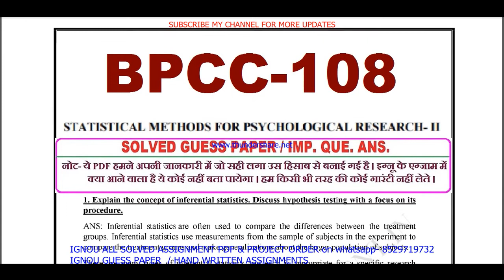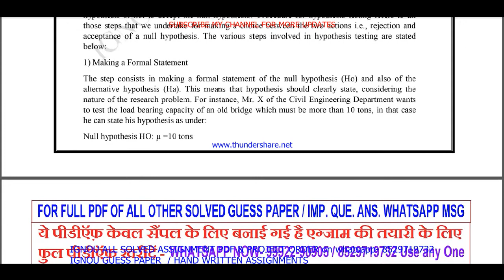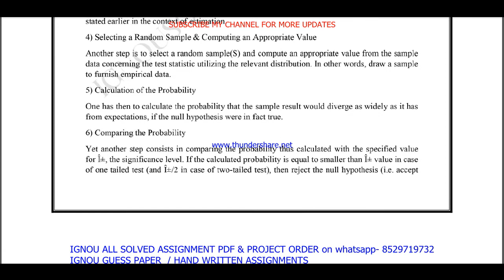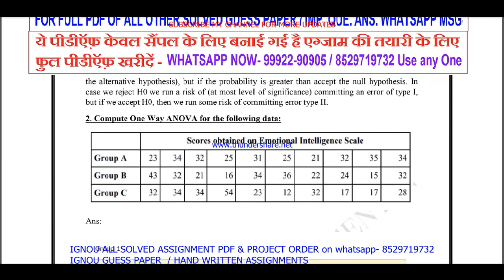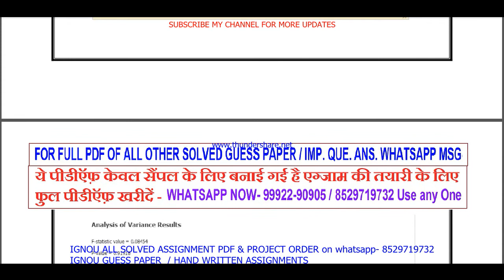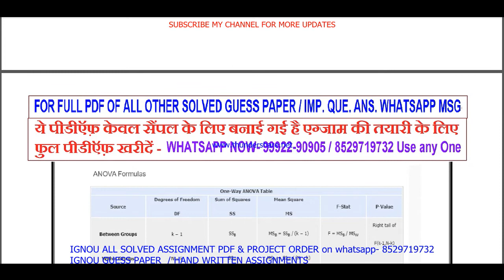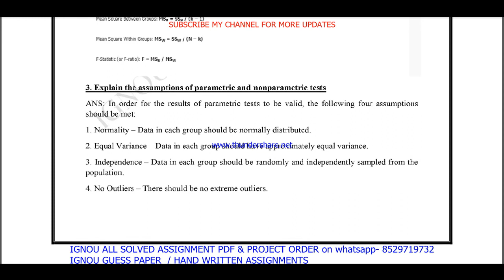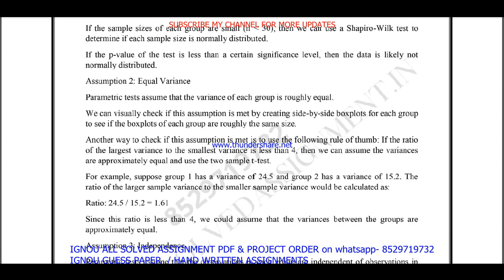bpcc 108 important questions ans / bpcc 108 previous year question paper in English / ba psychology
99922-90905 IS MY WHATSAPP NUMBER PLEASE MASSAGE ON THIS NUMBER. सभी Imp .Question with ans / guess paper की PDF  Whatsapp पर मंगवाने के लिए massage on - 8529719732

bpcc 108 important questions ans / bpcc 108 previous year question paper in English / ba psychology hons

BA HONS. ENGLISH/ BA HONS = 50rs each pdf

 Get All solved Assignment as PDF file on whatsapp just send your subject code on 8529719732

bpcc 108 important questions and answers,
bpcc 108 previous year question paper in English,
bpcc 108 question paper in English,
bpcc 108 question paper pdf download,
bpcc 108 question paper 2022,
bpcc 108 important question,
bpcc 108 suggestion questions,
ignou bpcc 108 important question,

ignou ba hons. psychology study material,
ignou ba hons. psychology previous year question paper,

ignou ba hons. psychology important questions,
ignou ba hons. psychology important questions and answers,
ignou ba psychology hons. previous year question paper in English,
ignou ba psychology hons. question paper in English,
ignou ba hons. psychology question paper pdf download,
ignou ba psychology hons. guess paper in English,
ignou ba psychology hons. exam notes in English,
ignou ba psychology hons. question paper 2022,
ignou ba psychology hons important question,
ignou ba psychology hons. suggestion questions,
ignou ba psychology hons. English guides in English,

bpcc 108 guides in English,
bpcc 108 guess paper in English,
bpcc 108 exam notes in English,

bpcc 108 sample paper in English,

bpcc 108 books in English,

bpcc 108 classes in English,
bpcc 108 classes,
bpcc 108 in English,

bpcc 108 full class in English important questions,

bpcc 108 unit 1,
bpcc 108 assignment,

bpcc 108 chapter 1,
bpcc 108 full class,
bpcc 108 class unit in English,
bpcc 108 class unit in English 2022,
bpcc 108 full class in English,
bpcc 108 exam questions and answers,
bpcc 108 exam solved question paper
bpcc 108,
bpcc 108 question paper,
bpcc 108 class on important questions,
bpcc 108 important questions with solution 2022,
bpcc 108 full classes on important question,